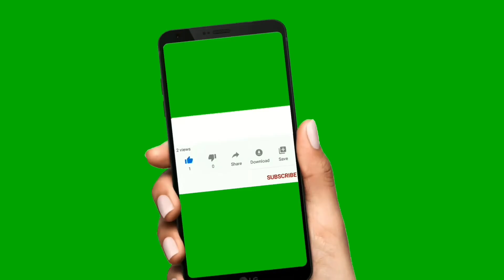I Didn’t Expect This Video To Be Like This In Gta5 Online.